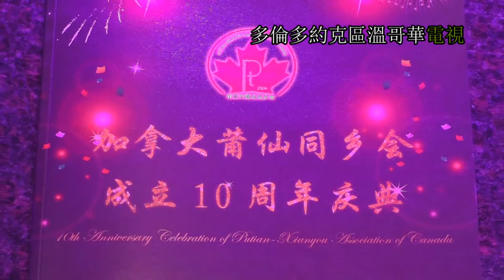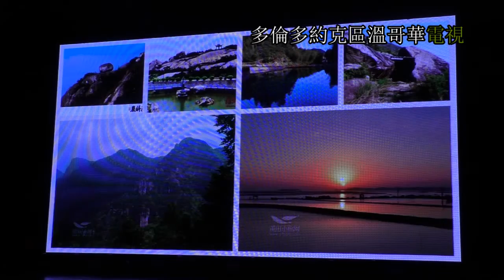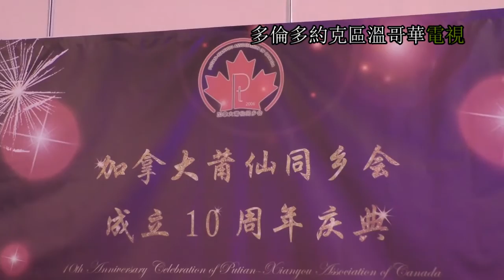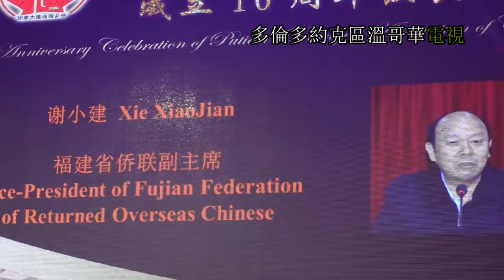莆仙同鄉會, 春節晚會, 20170115, 周建成, Ted Zhou